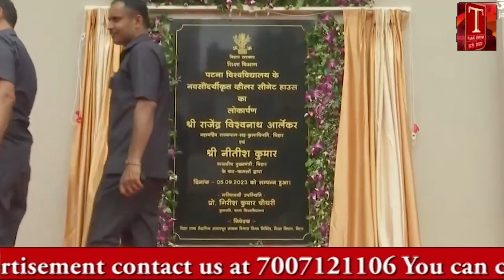CM Nitish Kumar Video : Patna में एक कार्यक्रम के दौरान फिसल कर नीचे गिरे सीएम नीतीश कुमार | Bihar